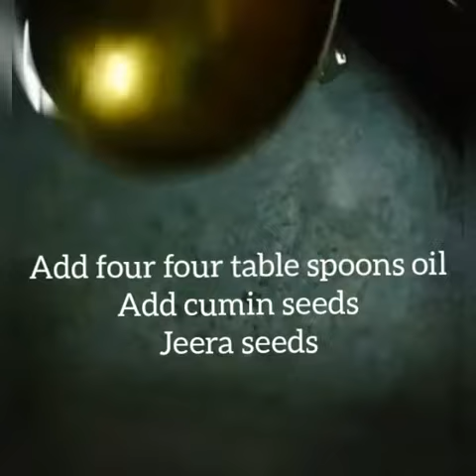Soya chunks curry/meal maker curry/very spicy and tasty curry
Soya chunks curry

Very tasty and spicy

Telugu